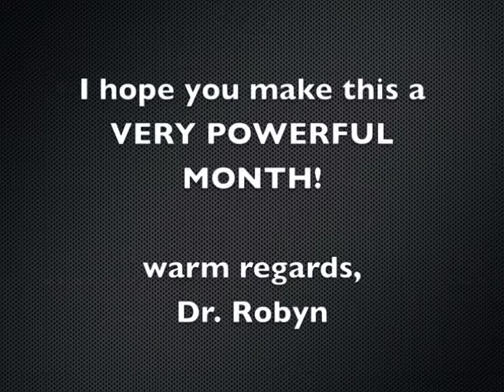Dr Robyn Silverman Respect Powerful Words April 2011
Dr. Robyn Silverman, child/adolescent dev specialist, founder/creator of  Powerful Words Character & author of Good Girls Don't Get Fat introduces the Apr 2011 Powerful Word  - Respect